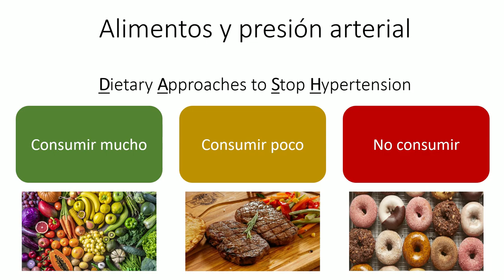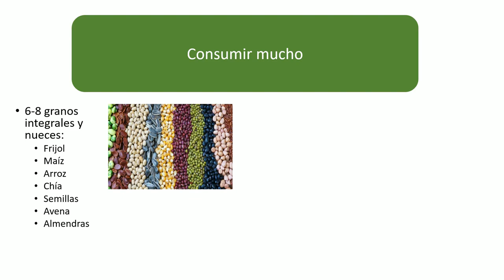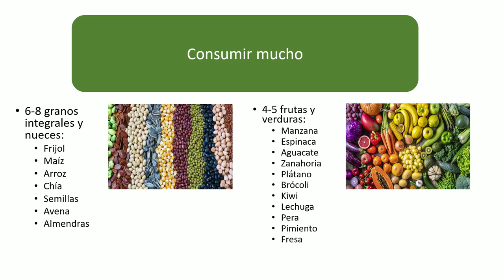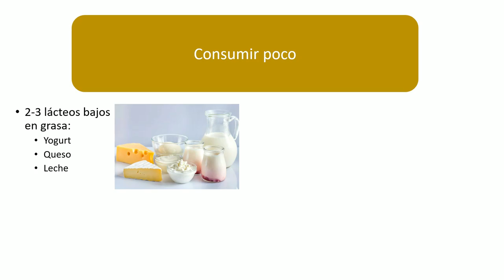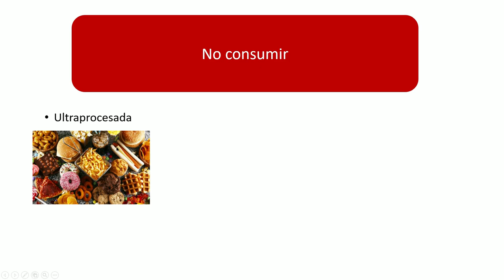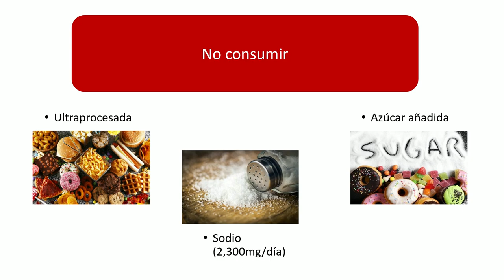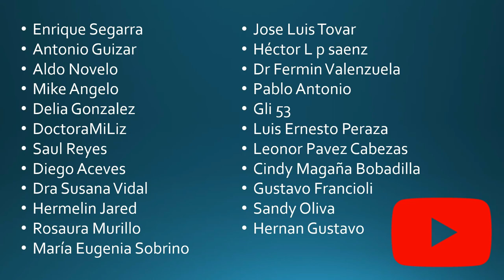Alimentos que bajan la presión arterial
En el video de hoy revisamos algunos de los alimentos más importantes de la dieta DASH para ayudarnos al control de la presión arterial.

Visita nuestra tienda en donde encontrarás nuestros cursos y material educativo:
Descubre nuestro nuevo canal de Ginecología y salud de la mujer dinero con tu conocimiento de neurociencias en nuestro Neurotorneo
Si necesitas una consulta aquí puedes agendar: